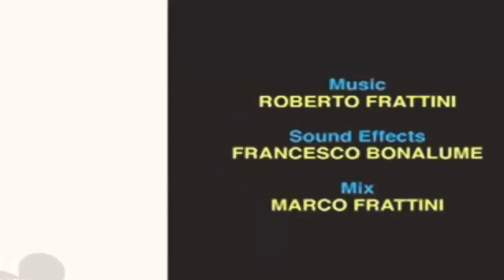14 листопада 2018 р.